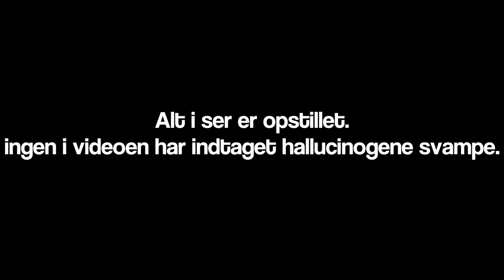Chiller klaus & Tony spiser magiske svampe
Husk på at alt i denne video er skuespil og det kun er madlavningssvampe der bliver spist